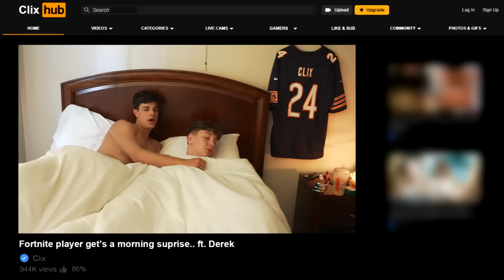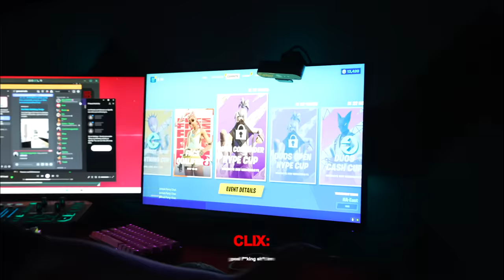A Day in the Life of Clix (During FNCS)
Decided to do a "Day in the Life" style video, except this one is during FNCS!